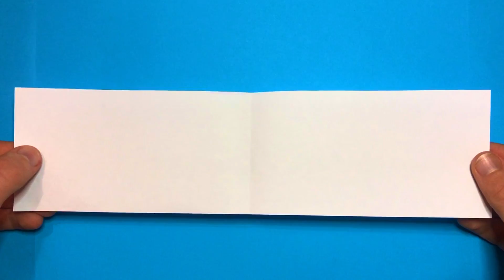Kissy Missy - 3D Paper Craft To Do At Home For Fans | Origami Kissy Missy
Tutorial how to make amazing 3D Origami about kissy missy from Game Poppy Playtime!

Hello! Watch and learn How to draw and make amazing 3D paper craft about kissy missy from game Poppy Playtime.
Write in the comments about which character to make origami:)